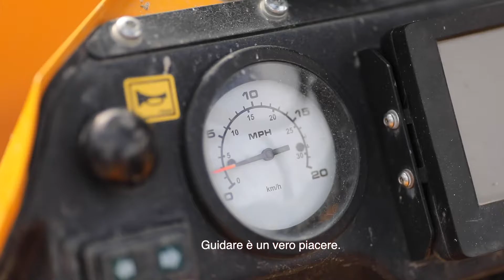Nuovi dumper Thwaites presso la Cuénod Constructions SA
L’impresa di costruzione ginevrina e il capocantiere Florian Humbert puntano sulla nuova generazione di dumper gommati per trasformare la «Place du Lignon».